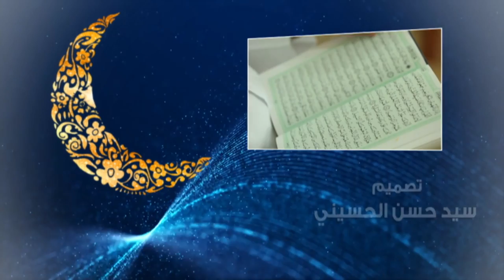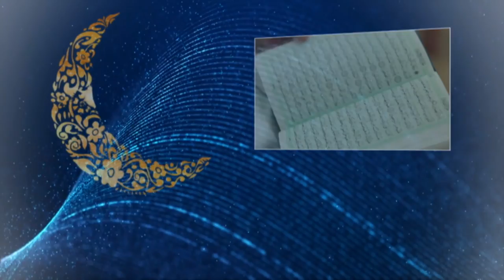تفسير القرآن الكريم - العلامة السيد محسن الخاتمي - 10 رمضان 1439